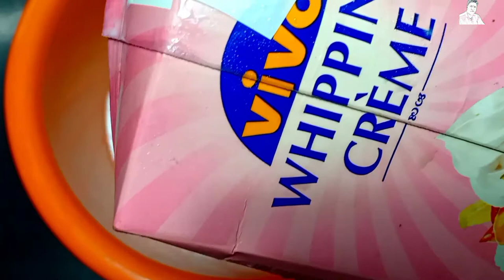Whipping Cream Recipe In Malayalam | Stiff Whipping Cream Tips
Hai all. Here we showing...All details about whipping cream malayalam
Compare vivo , fiona and rich gold whipping cream
Tips for whipping cream and tips for stiff whipping cream
Vivo whipping cream malayalam...All details about vivo whipping cream
Vivo royal whipping cream malayalam
Stiff whipped cream frosting
Stiff whipped cream recipe malayalam
Perfect whipping cream frosting
Vivo whipping cream price
How to make cream for cake
Fiona whipping cream recipe malayalam
Fiona price. Check the time for perfect stiff peaks in malayalm

All About rich gold whipping cream
Where did whipped cream store
How to make stiff whipped cream
All about whipped cream storage malayalam

How can we store whipping cream and Wheere did leftover whipped cream... storage details

Totalmedia kitchen

About Me:Total Media is a YouTube Channel, where you will find cookery and related videos in Malayalam; Uploads are on Monday And saturday
Happy Cooking. Do try out, and let us know your feedback. *The video is in Malayalam.*

Total media,Totalmedia,
Total Media!!

"Kerala recipes tasty snacks biriyani ബിരിയാണി TotalMedia" totalmedia "total media" "Cooking Kerala recipes Kerala Style Malayalam" Easy "totalmedia total media"

My Favorite Shopping List :

Kitchen Towel
Cutlery Set 1
Cutlery Set 2
Aluminium kadai
Anodized Kadai
Oil Container
Aluminium Pressure Cooker
Hard Anodized Super Cooker
Best Mixer Grinder
Chef Knife

Traditional Cookware :(Must Try)

Home Care :

Door Mats
Bed Sheets
Curtain Cloth

Channel Accessories :

Canon 750D
Lumix GH5
Rode NT5
Zoom XYH-5